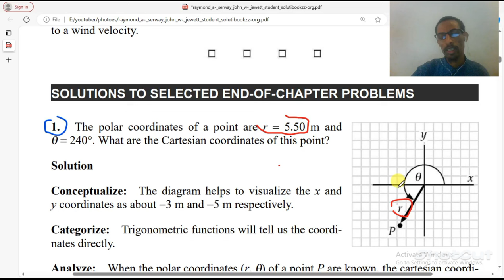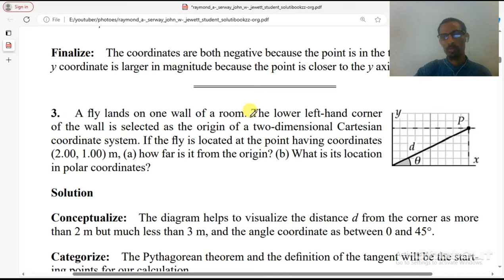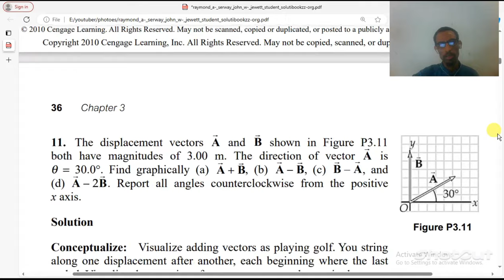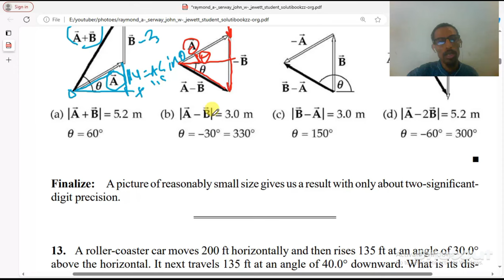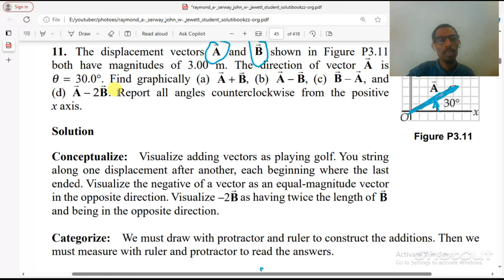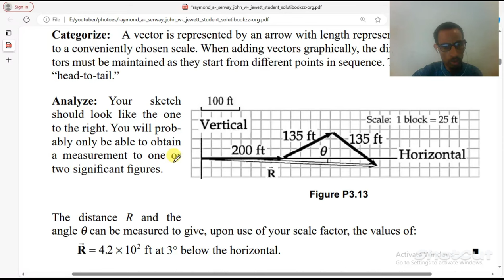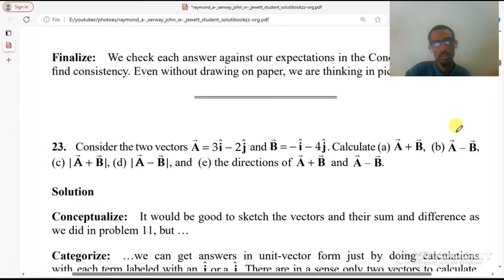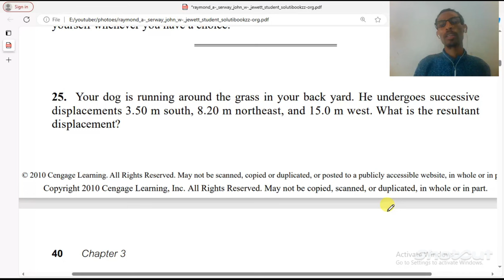General physics chapter 1 Review Exercise QUESTION AND ANSWERS PART 1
General Physics Phys 1011 Module freshman course pdf
Struggling with the concepts of General Physics in your first year at university?
You're not alone! This video series tackles the most challenging topics from Chapter 1 of the Ethiopian General Physics freshman course, breaking them down into clear and concise explanations with sample questions and solutions.

In Part 1, you'll discover:

Key concepts reviewed: Master the fundamentals of physics, including units and dimensions, measurement errors, significant figures, scalars and vectors, motion and its description, and the concept of force.
Step-by-step solutions: Follow along as experienced instructors guide you through solving real-world physics problems encountered in Chapter 1.
Confidence boost: Build your understanding and gain the confidence to tackle your upcoming exams and assignments.
This video is perfect for:

Ethiopian first-year university students enrolled in General Physics.
Anyone seeking a comprehensive review of Chapter 1 topics.
Visual learners who benefit from clear explanations and demonstrations.
Don't let General Physics get the best of you!

Remember to include relevant Ethiopian references and keywords to optimize your video description for local audiences.